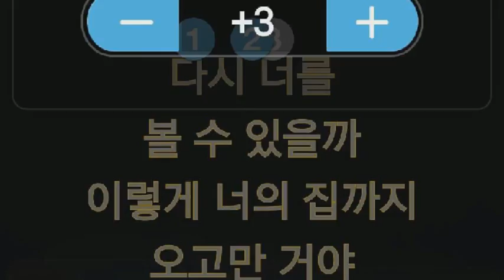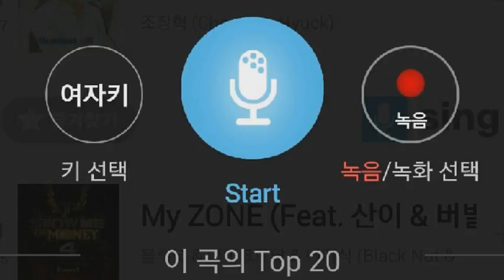[everysing] 중독된 사랑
Singer : SW사회사업가태로미
Title : 중독된 사랑

    1. 고퀄리티 반주에 맞추어 무료로 노래를 부를 수 있습니다.
    2. 녹음과 녹화가 가능합니다.
    3. 모바일 기기에 저장한 곡을 ‘My 채널’에 업로드하여 언제 어디서든 내가 부른 노래를 감상할 수 있습니다.
    4. My 채널에 업로드 한 노래를 친구에게 공유할 수 있습니다.
5. 에브리싱 홈페이지 에서도 My 채널 이용이 가능합니다.